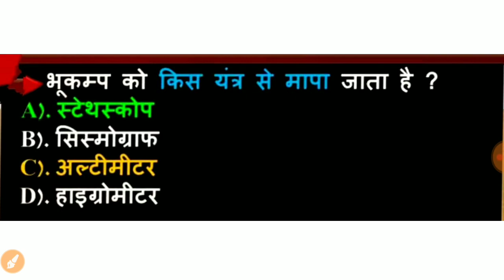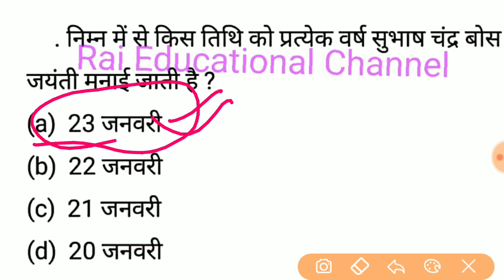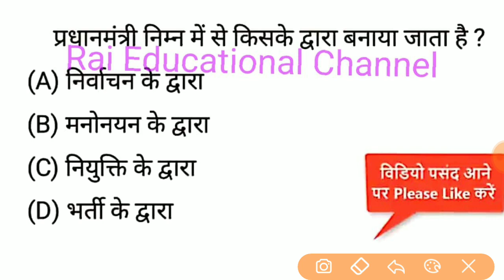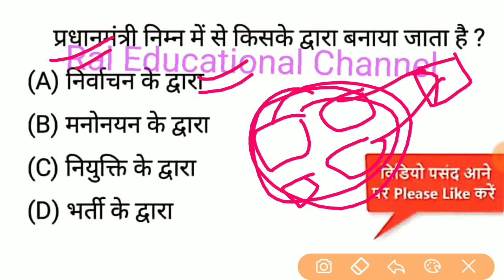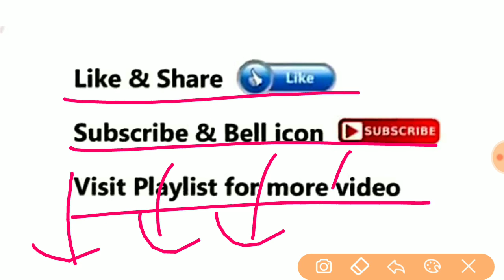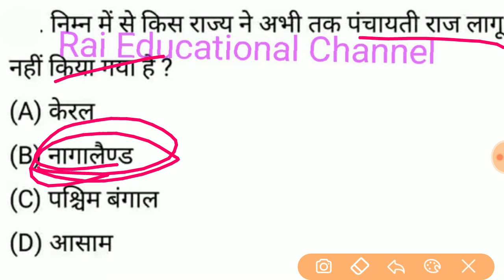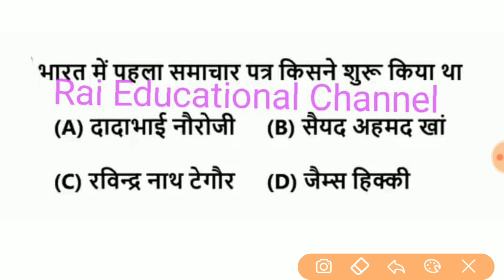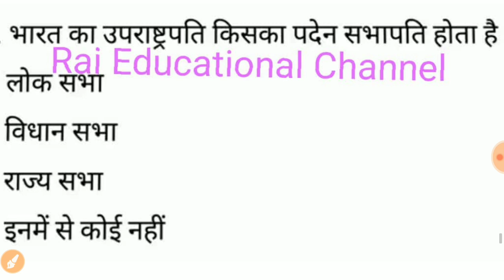Gk Top 15 MCQ।SSC, CGL, CHSL, RAILWAY, BANK, UPSSSC, लेखपाल,SI, POLICE, UP, MP,&All One Day Exams